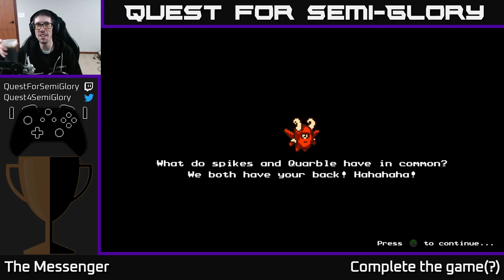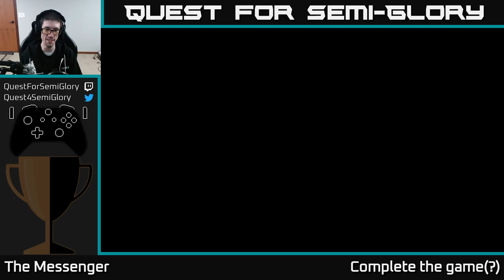Quest for Semi-Glory - The Messenger, Session 2